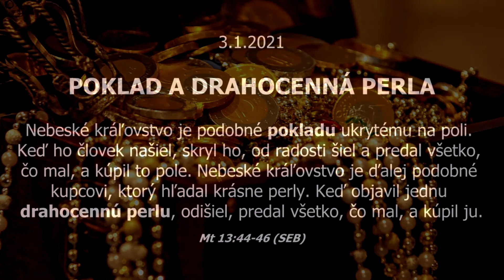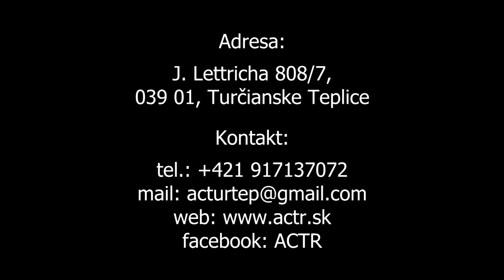Poklad a drahocenná perla (3.1.2021)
NEBESKÉ KRÁĽOVSTVO JE PODOBNÉ POKLADU UKRYTÉMU NA POLI. KEĎ HO ČLOVEK NAŠIEL, SKRYL HO, OD RADOSTI ŠIEL A PREDAL VŠETKO, ČO MAL, A KÚPIL TO POLE. NEBESKÉ KRÁĽOVSTVO JE ĎALEJ PODOBNÉ KUPCOVI, KTORÝ HĽADAL KRÁSNE PERLY. KEĎ OBJAVIL JEDNU DRAHOCENNÚ PERLU, ODIŠIEL, PREDAL VŠETKO ČO MAL, A KÚPIL JU.
Mt 13:44-45 (SEB)

Ak sa zameriame na cenu pokladu a drahocennej perly, áno, je tak veľká, že sa to nedá opísať a vyjadriť ľudskou rečou. Je to cena nášho vykúpenia a spasenia, ktoré nám priniesol Ježiš Kristus. Je to cena poníženia, pokory, utrpenia a preliatej drahocennej krvi. Je to cena obete, na ktorú sa musel Boh Otec dívať, keď vydal svojho Syna potupnej mučeníckej smrti na kríži.

Pozrime sa však aj na človeka, ktorému bolo umožnené tento poklad alebo drahocennú perlu nájsť, v duchovnej reči, na človeka, ktorého Boh skrze Krista vykúpil a odpustil mu hriechy. Aká má byť jeho reakcia? Môže to všetko získať, ak sa nevzdá všetkého čo má, dokonca aj samého seba? Ježiš to povedal jasne a zreteľne nielen v princípe podobenstiev o poklade a drahocennej perle, ale aj priamou rečou a výzvou, ktorá sa nedá preložiť alebo pochopiť inak, ako: VŠETKO ALEBO NIČ.

TAK NIKTO Z VÁS NEMÔŽE BYŤ MOJÍM UČENÍKOM, AK SA NEZRIEKNE VŠETKÉHO, ČO MÁ.
Lk 14:33 (SEB)

Apoštol Pavol to pochopil a vyjadril takto: ”Pre neho som VŠETKO ostatné STRATIL a pokladám to za odpad, ABY SOM ZÍSKAL Krista” (Filip 3:8)

Kresťanské centrum
ACS Turčianske Teplice,
J. Lettricha 808/7,
039 01 Turčianske Teplice

Roman Pavlík
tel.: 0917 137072